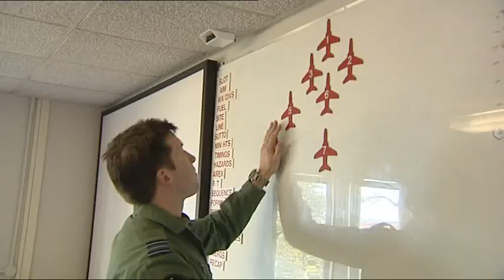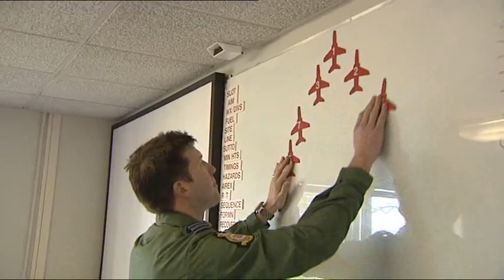Probe into Red Arrows crash 01.02.11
Pilot error and inadequate training were factors causing the mid-air collision of two Red Arrow jets last year, crash investigators have found. Flight Lieutenant Mike Ling, 31, was injured in the incident which also involved his colleague Flight Lieutenant Dave Montenegro during training in Crete last March. The move the pilots carried out, where the planes were attempting to cross flight paths, has been banned until the risks into it are further probed. The report found the crash was caused by Flt Lt Montenegro's decision not to pull out of the manoeuvre when he became aware of a problem. "Both pilots reacted instinctively rather than conditionally to this unfamiliar situation," crash investigators stated.